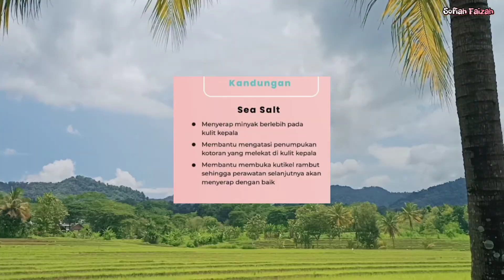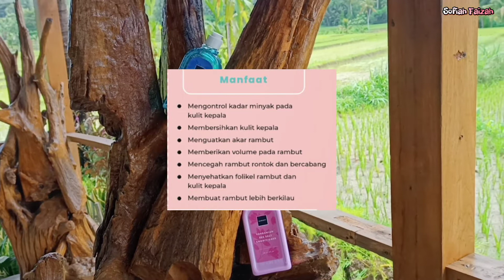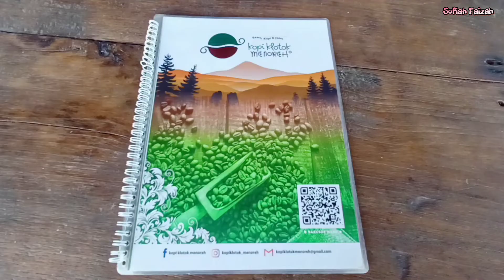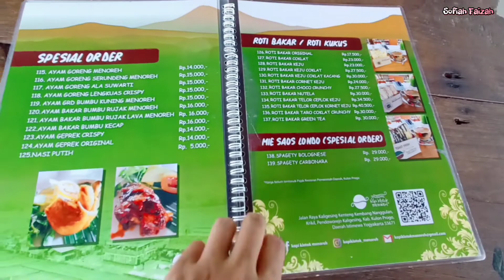Review Yordanian Sea Salt Shampoo & Conditioner di Kopi Klotok Menoreh Kulon Progo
Halo!  Assalamu'alaikum wr wb... bagaimana kabar teman-teman ?? semoga kalian selalu sehat dan bahagia ya,,

kali ini saya mau review produk keluaran scarlett Yordanian Sea Salt Shampoo & Yordanian Sea Salt Conditioner, sekalian saya akan ajak teman teman untuk jalan-jalan ke obyek wisata di daerah Nanggulan Kulon Progo, Namanya Kopi Klotok Menoreh

Alamat Kopi Klotok Menoreh:
Jl. Raya Kaligesing, Kenteng, Kembang, Kec. Nanggulan, Kabupaten Kulon Progo, Daerah Istimewa Yogyakarta 55671

untuk informasi lebih detail mengenai produknya kalian bisa follow official instagram account @scarlett_whitening ya!

semua skincare scarlett only 75.000
belinya disini!